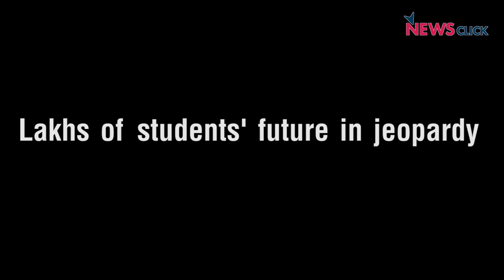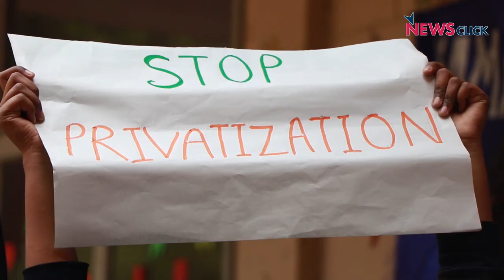Students Speak Up Against NEP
Students and teachers of Gargi and Kamla Nehru Colleges gathered in large numbers to protest the recent draft national education policy. The agitating students expressed their concern over the rise in fees and other structural changes that will be caused by the policy. Delhi University teachers and students have been protesting and agitating consistently against the push towards privatization of education.